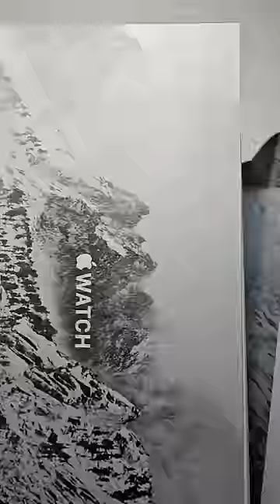Apple Watch Ultra 2 Unboxing!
Unboxing Apple Watch Ultra 2 GPS + Cellular 49mm Titanium Case with Blue Alpine Loop - Medium